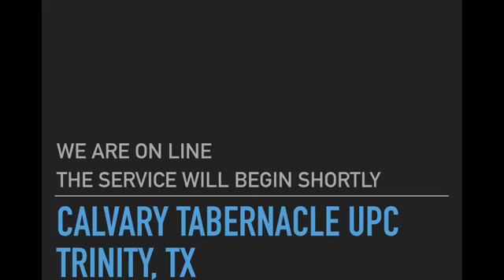Calvary Tabernacle UPC Trinity Tx Sunday Night Worship 10/25/2020